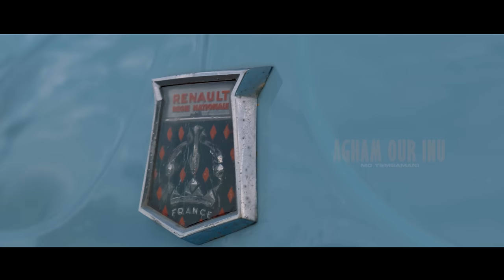MO TEMSAMANI - AGHAM OUR INU | اغام اور انو (PROD.Morad Tirselt)[Exclusive Music Video]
MO TEMSAMANI OFFICIAL YOUTUBE CHANNEL

▶Listen now to 'Agham Our Inu' on all digital platforms:
Spotify - Deezer - Anghami - Apple Music

Lyrics
Chorus:
Agham orino aysith akidham
Achmi3achar watghima cha wahdham
Mara thakhdhit ayyaw adhyanna3dham
Couplet 1:
Sonad sonad aminigh ayazzin anamrah
Cham khabbagh akh worino aminigh achhar ifah
Akham igha ghanjagh arhar ar gha yasbah
Atharifachtino kim iwfigh assah
Couplet 2:
Kham kham amami orino ifanna
kim kim igha 3ichagh thodhath dhidjja rahna
Cham dhalhob amazwar
Azri channa wcha channa
Ath3ajbadhas iyamma
Anag mintogha natmanna
Couplet 3:
Sighi sighi akidhi wadhay tajja cha wahdhi
Ani ani thazyodhi irayyam annam kidhi
 Ayazri izaryawan ath9adham ijo9adhi
Cham ikhafi 3izzan azzin arifi

Credits
Composed: Mo Temsamani
Arrangement: Morad Tirselt
Mix: Driss Tirselt
Mastering: Razik Mastering
Directed: Mohamed Amine Ajioui
Lyrics: Med Elouati
Artwork: Yubart
Location: Nador, Morocco